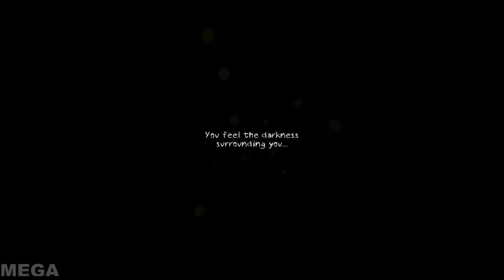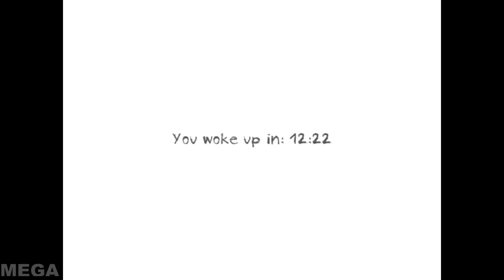КОШМАРЫ В ПОДЗЕМЕЛЬЯХ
Хожу по египетским подземельям